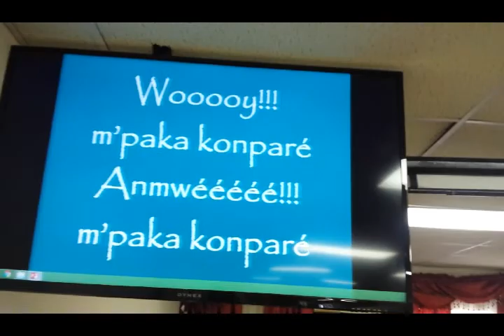Haitian Bethel Church of Nazarene 567 Main Street, Paterson NJ 07505. Radio TV Xfm.